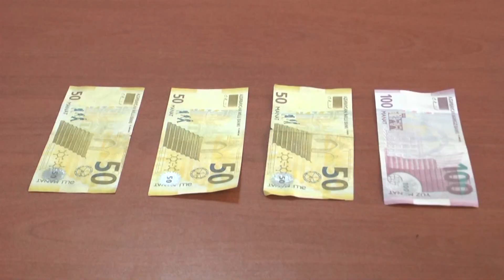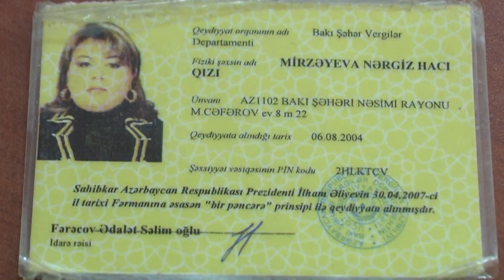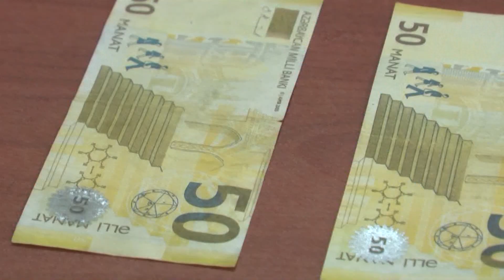DTV Abseronda Saxta pulla vetendaslari aldadan Ana ve bala saxlanilir 05 11 2018